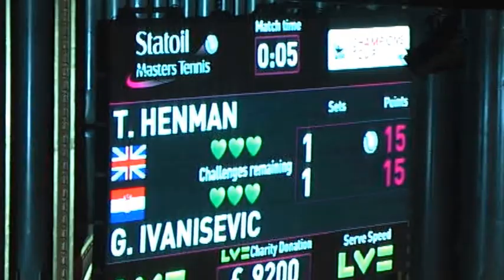Charity Tennis (Part 1) Prince William, Djokovic, Ivanišević, Henman, Borg,McEnroe,Becker,Wilander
Charity Tennis (Part 1) with Prince William, Djokovic, Goran Ivanišević, Tim Henman, John McEnroe, Mansour Bahrami, Bois Becker, Pat Cash, Bjion Borg, Jonathan Ross, Paul McName, Mats Wilander